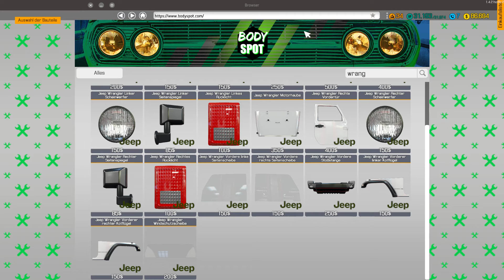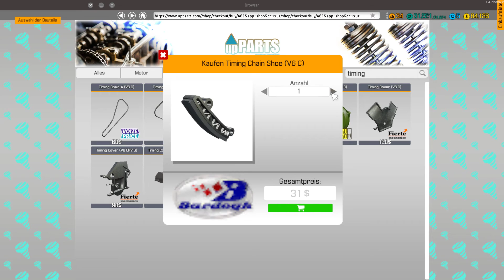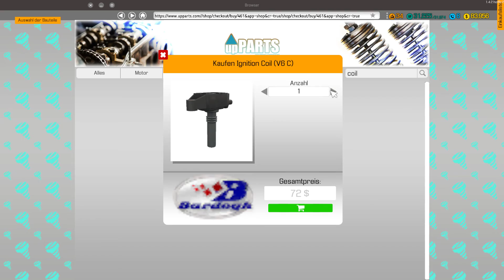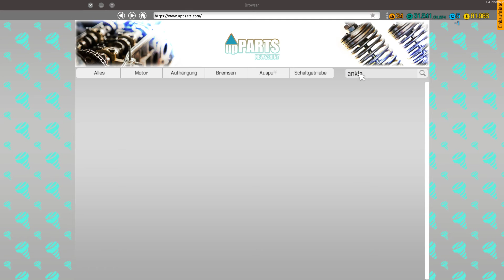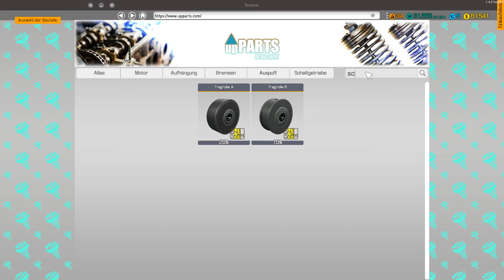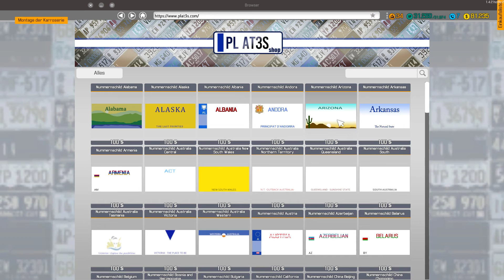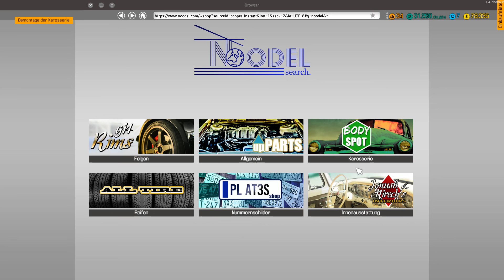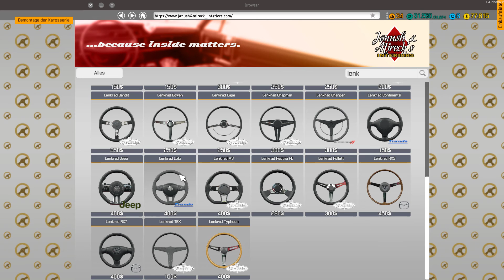CMS2018 Jeep DLC - Restoration Jeep Wrangler Part III - Let's Play #125 - deutsch german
Car Mechanic Simulator 2018,  Auto-Werkstatt Simulator 2018 , Jeep DLC
Hallo,

Genre: Rennspiele, Simulation
Entwickler: Red Dot Games
Publisher: PlayWay S.A.
Veröffentlichung: 28. Juli 2017